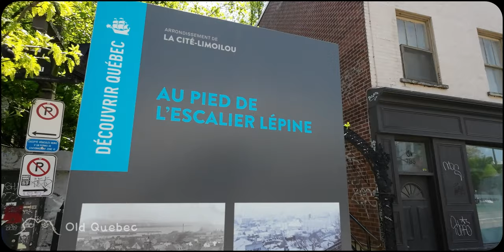🏰 Walking in Québec City • Château Frontenac 2023 • Canada Walking Tour 🇨🇦 • 4K ASMR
Strolling through the charming streets of Old Quebec is like stepping into a European village. Cobblestone streets, centuries-old architecture, and quaint storefronts transport you to a different era, making every corner a picturesque postcard.

@Old Quebec, Québec, Canada
00:00 Intro
00:15 Porte Saint-Louis (St. Louis Gate)
00:21 Rue Saint-Louis (St. Louis Street)
05:35 Fairmont Le Château Frontenac (Fairmont Hotel)
06:20 Côte de la Montagne
12:04 La Fresque des Quebecois (Quebec City Mural)
Other Route to La Fresque des Quebecois (Quebec City Mural)
21:46 La Fresque des Québécois (Quebec City Mural)
22:40 Place Royale
23:08 L'escalier Lépine (Lepine Stairs)